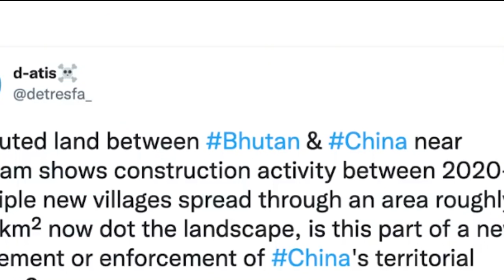na sattelite lap ia ki dur ba shna ka china bun ki shnong ha ka jaka jong ka bhutan